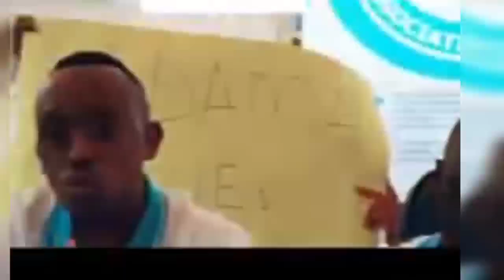Suzan makula yakwata ne bifananyi byo mukazzi kusimu😲 bamukutte no mwana atanetuuka, bikabya 😭😭😭😭